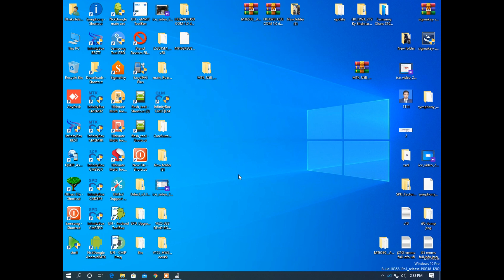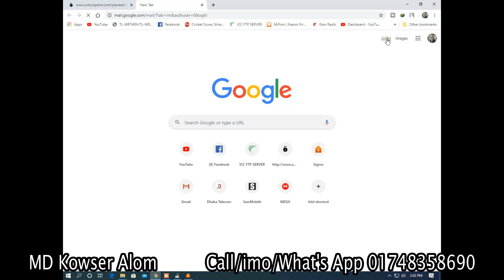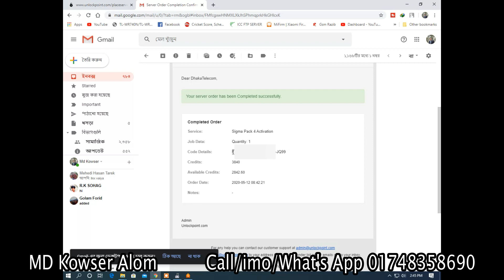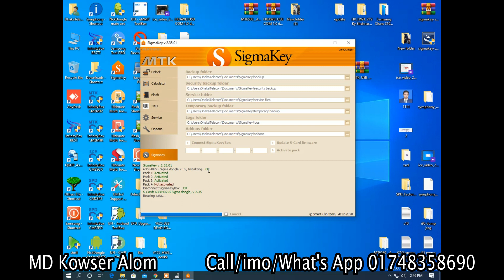Box & Dongle Activation II Sigmakey Box Activation Pack 4 II How To Activation SigmaKey Box Pack 4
নিজেই কিভাবে বক্স বা Bongle আপডেট করবেন